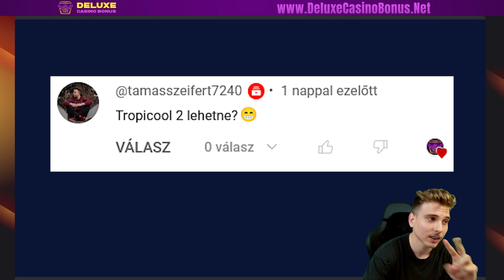BONUS BUY CHALLENGE #58 | Tropicool 2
Bonus Buy Challenge sorozatunk 58. epizódjával jelentkezünk. Rendszeres követőink tudják, a célunk az, hogy előbb-utóbb valamelyik nyerőgépen a bonus buy funkció használatával elérjünk egy maximális nyereményét.

A mostani epizódban Tamás kérését teljesítjük, aki a Tropicool 2 nyerőgépet kérte az ELK Studios játékszolgáltatótól, úgyhogy ma Roli ezen a nyerőgépen vásárol bónuszokat a maximális nyeremény reményében. Várjuk a nézői kéréseket továbbra is hozzászólásban! Legyél nagyon óvatos, mert a bonus buy nagyon rizikós és egyáltalán nem garantált a profit, olykor a bónusz vásárlás ára sem!

18+ 🔞 Ügyelj a Szerencsejáték Függőségre! Játssz felelősségteljesen!

Videó részletei:
00:00 - Bonus Buy Challenge #58 - Tropicool 2
00:35 - Bónusz Vásárlás 1
01:34 - Bónusz Vásárlás 2
04:04 - Bónusz Vásárlás 3
05:56 - Szuper Bónusz Vásárlás 3